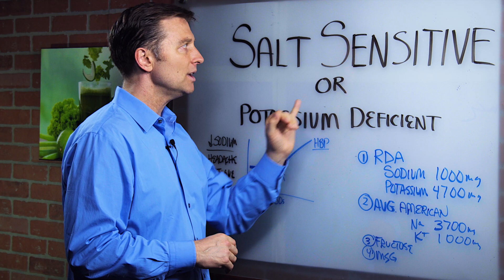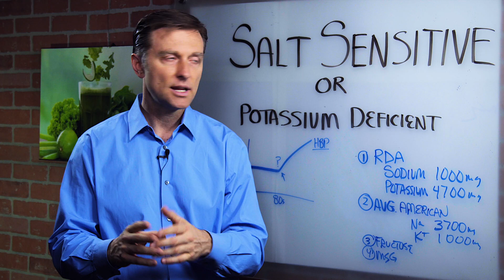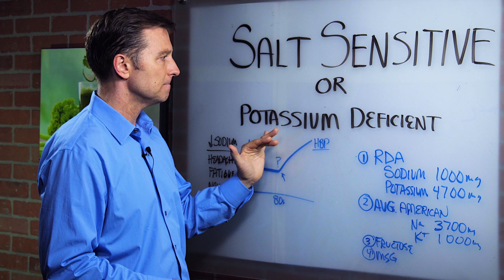Are You Salt Sensitive or Potassium Deficient? - Dr. Berg on Hyponatremia and Hypokalemia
Dr.Berg talks about salt sensitivity or potassium deficiency. People that are salt sensitive are usually told to stay away from sodium. But did you know that we need 1000mg of sodium and 4700mg of potassium RDA? If you are deficient in sodium, you experience headaches, fatigue, lethargy, nausea, and weak muscles.

Sodium and potassium work together. Instead of accepting the diagnosis that you need to cut down your salt, try to increase your potassium intake to 4700mg daily. This will especially help with high blood pressure. Increase your potassium by taking supplements, but it's best to eat 7-10 cups of vegetables.